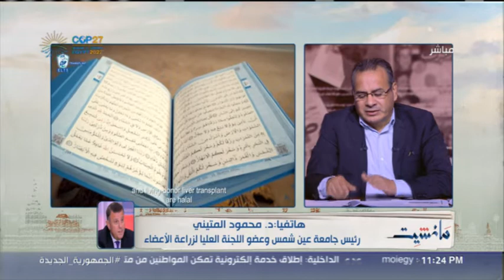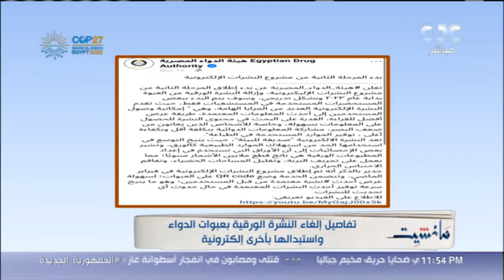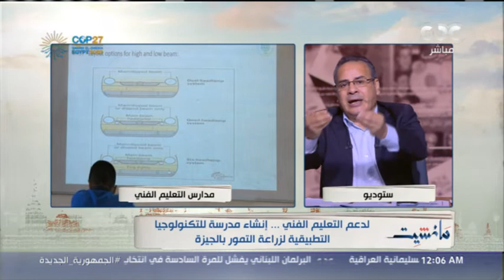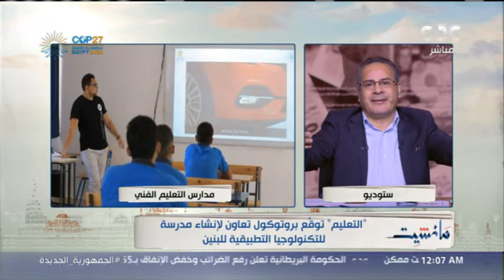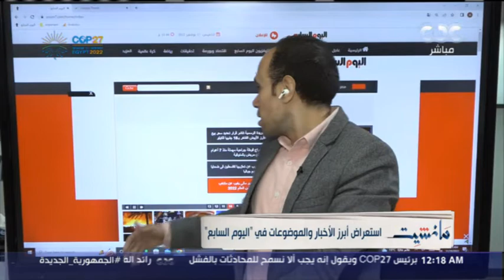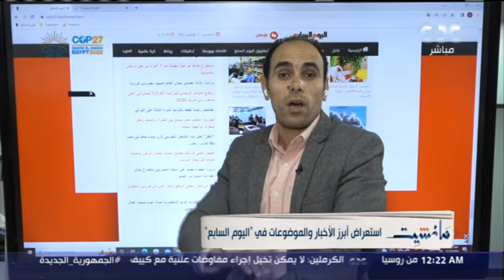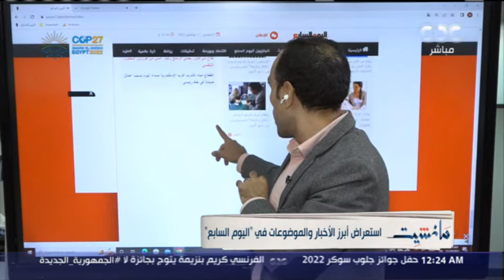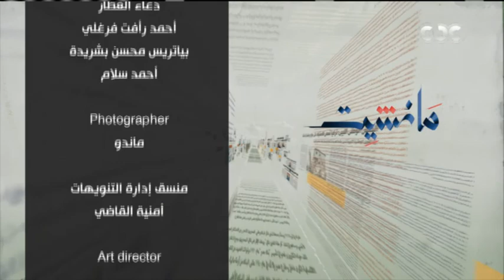مانشيت يستعرض جهود تسريع وتيرة نقل وزراعة الأعضاء | حلقة كاملة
مانشيت | مانشيت يستعرض جهود تسريع وتيرة نقل وزراعة الأعضاء | حلقة كاملة